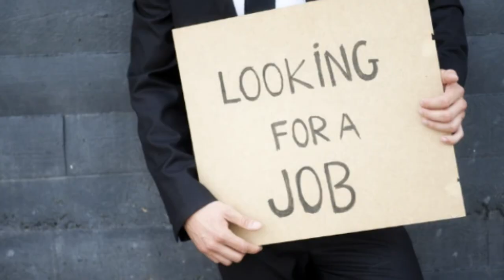Coronavirus Impact on the World : Covid-19 Virus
This video is on the topic of Coronavirus impact on the world : Covid-19 virus